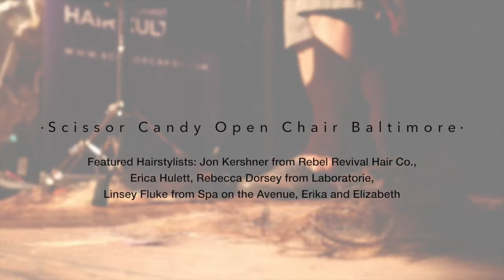SCISSORCANDY Open Chair Night Baltimore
Open Chair Night in Baltimore by Scissor Candy